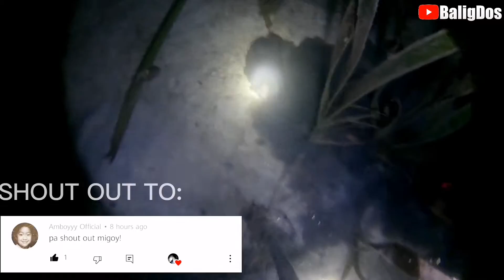EP.22 NIGHT SPEARFISHING, FIRST TIME MAKA PANA NG PUSIT, JACKPOT AFTER BAGYONG PAENG!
IN THIS VIDEO IT SHOWS A COMMON FISHING TECHNIQUE AT NIGHT CALLED "SPEARFISHING" THIS USES SPEARGUN IN CATCHING, IN THIS VIDEO ALSO YOU WILL WITNESS FISH CALLED RABBIT FISH OR IN LOCAL TERM "DANGGIT" AND ALSO SQUID IN LOCAL TERM "NOKUS"

BY THE WAY I THANK YOU ALL MY SUPPORTERS FOR ALWAYS SUPPORTING MY YOUTUBE CHANNEL!

In this video:
Night Fishing
Night spearfishing
Night spearfishing Philippines
Hunting fish at Night
Pamamana sa Gabi